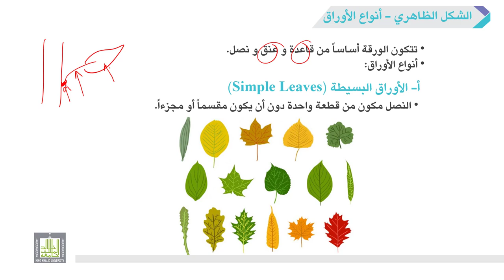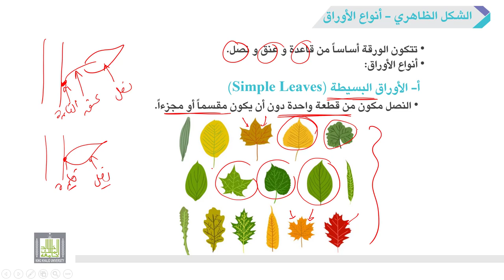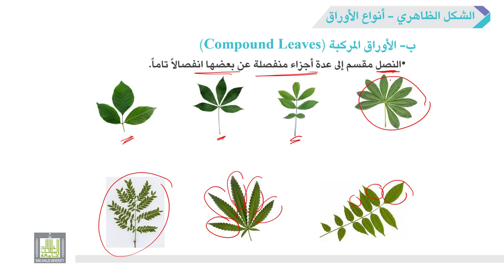الأحياء العامة | عملي | 7-3 | أنواع الأوراق في النباتات الزهرية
الوحدة 7 : الشكل الظاهري لنبات زهري Morphology of the Flowering Plant
الدرس 3 : أنواع الأوراق في النباتات الزهرية
1- شرح أجزاء الورقة.
2- شرح أنواع الأوراق في النباتات الزهرية (الأوراق البسيطة و الأوراق المركبة).